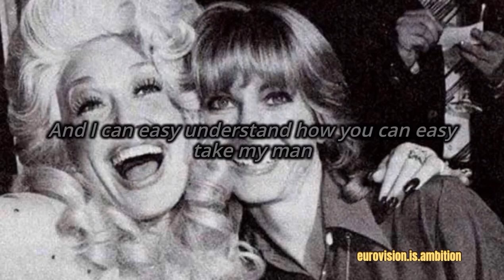Dolly Parton & Olivia Newton John - Jolene (lyrics)